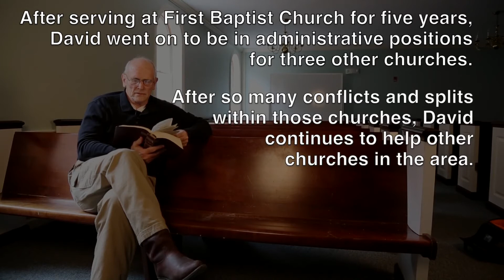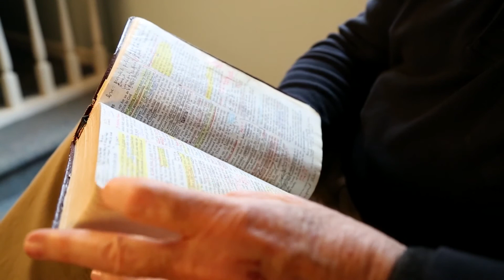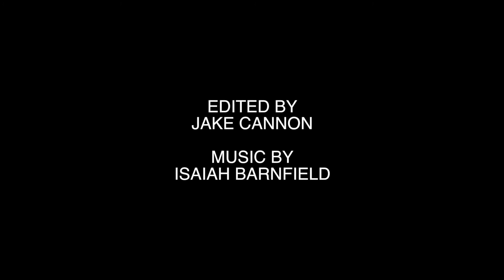Come Let Us Reason Together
An interview with David Willard as he recounts his active role in church leadership and where he hopes to see the church going.